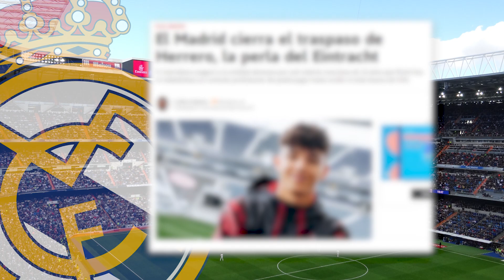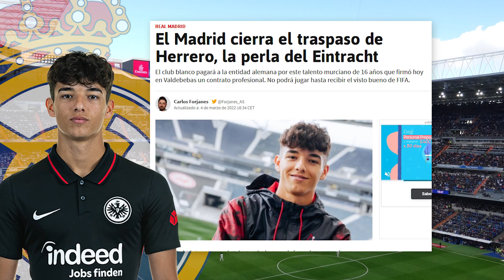¡Acuerdo cerrado! | El R.Madrid deja ir a Pablo Torre para fichar a este otro crack del Eintracht